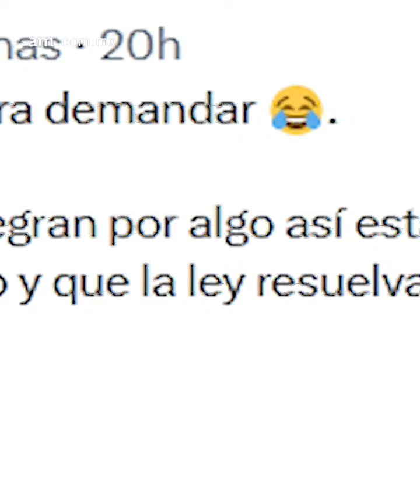Exempleado EMBARGA a tienda Elektra de Cancún por DEUDA de 750 mil pesos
El empresario Ricardo Salinas Pliego aseguró que ese dinero que perdió por el juicio lo recupera en tan solo 1.3 minutos. Después de que un exempleado de Elektra ganara una demanda por despido injustificado.